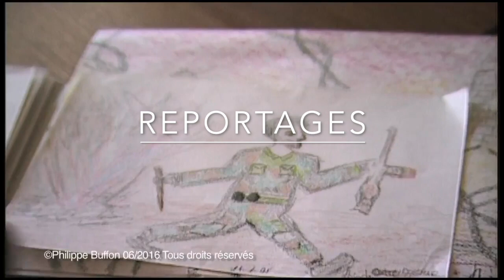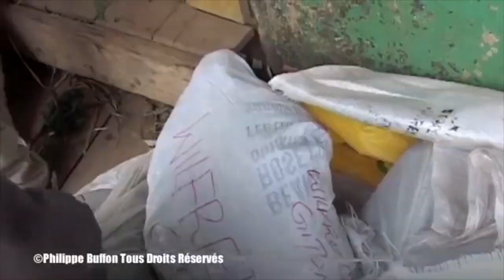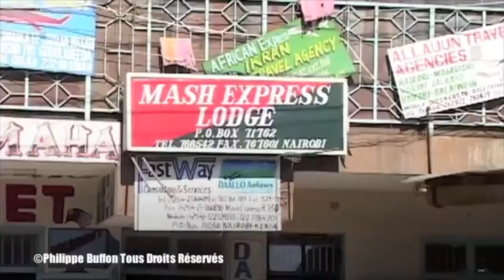Le Nerf de la Guerre Un reportage de Philippe Buffon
RÉALISATION ET TOURNAGE : PHILIPPE BUFFON
Diffusion F3

Enquête sur les réseaux de financement des seigneurs de guerre somaliens au Kenya et à Mogadiscio à travers le suivi de la chaîne de production distribution et vente du khat, une drogue hallucinogène. C'est dans des conditions de sécurité extrêmement précaires que notre journaliste a mené à bien son enquête dans ces deux pays. À Mogadiscio la tension n'a jamais été aussi grande depuis novembre 2001. Les miliciens deviennent incontrôlables. Les chefs de guerre n'ont plus qu'une idée, contrôler un maximum de territoire pour un éventuel accord de paix.